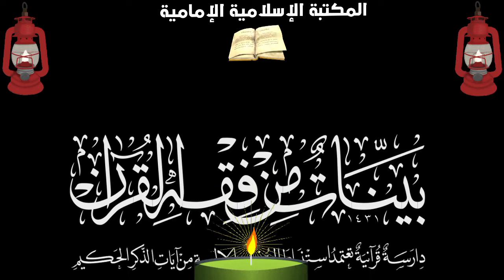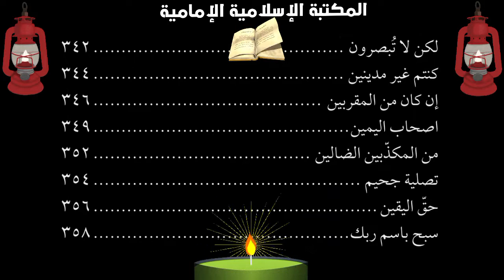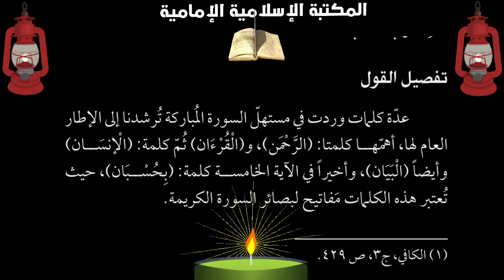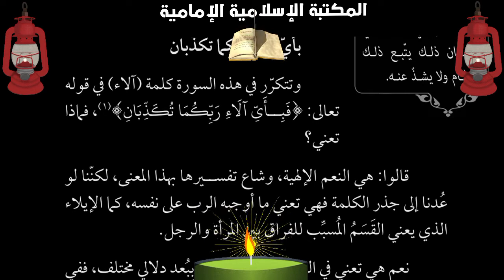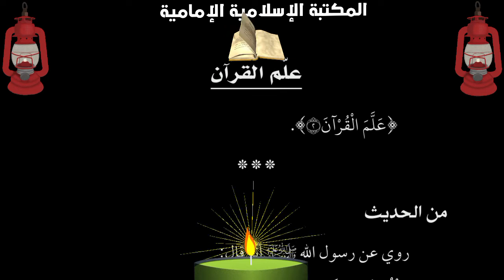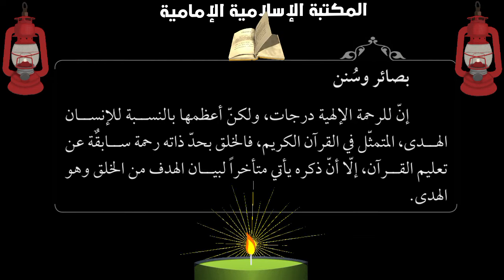📗بينات من فقه القرآن - سورتي الرحمن والواقعة - السيد محمد تقي المدرسي.pdf⇩